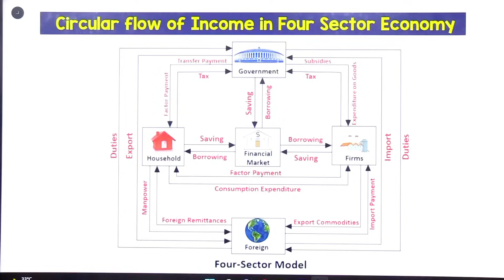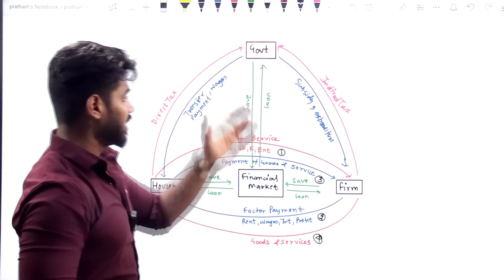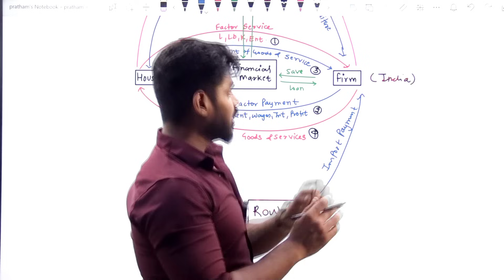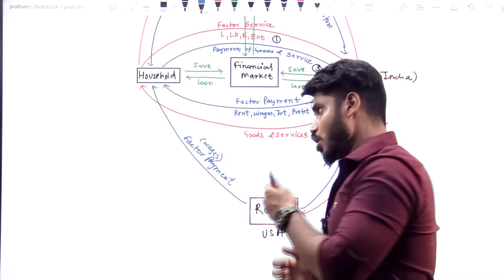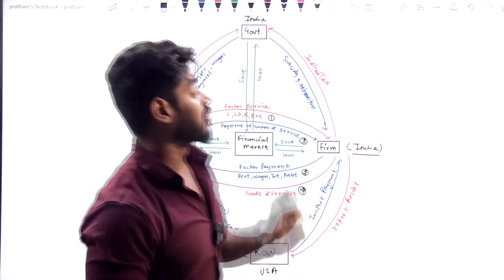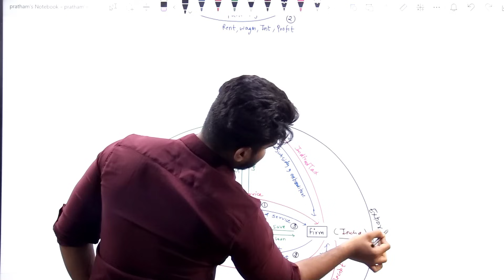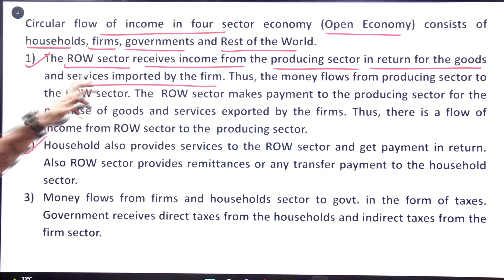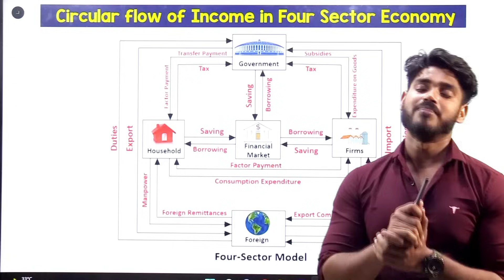Circular Flow of Income | National Income Accounting | Macroeconomics | GE, BA, Bcom H, Bsc, DU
This is the course for
B.com (Hons.)-2nd Sem (GE) ,
B.com (P) -6th Sem
BA (Economics) - 2nd Sem
BA (P) - 3rd Sem
B.sc Generic elective - 2nd Sem

Macro economics for UGC-NET.

For Notes, you have to whatsapp me your name, course, college and state at 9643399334.